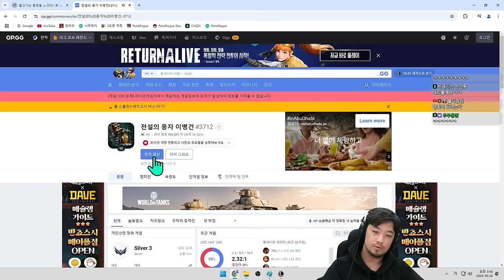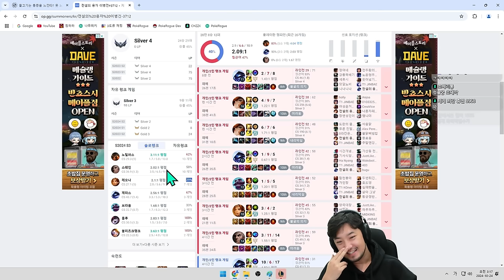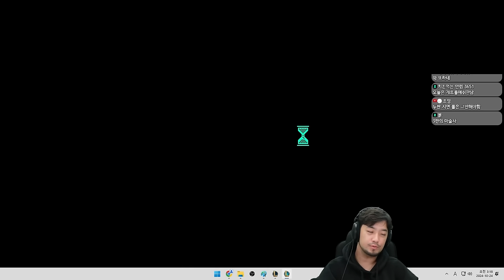2024년 10월 23일 3부 | 롤 철면수심과 듀오